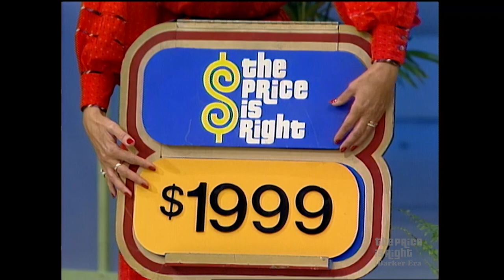Contestant Must Pick ONE RIGHT PRICE to Win a Fab Pair of Prizes! - The Price Is Right 1984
Contestant Johna must pick the One Right Price to win a fabulous pair of prizes!